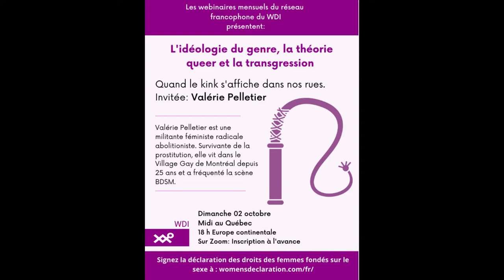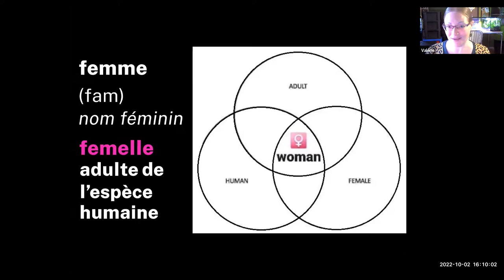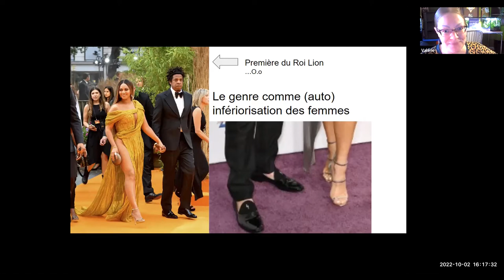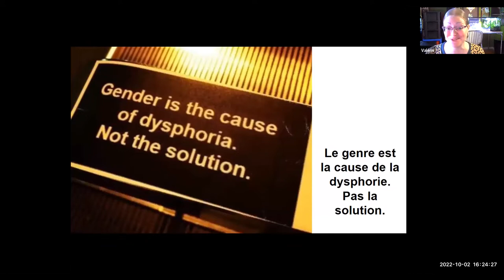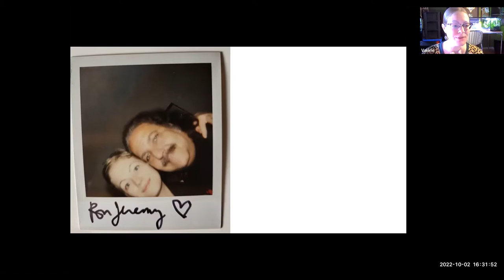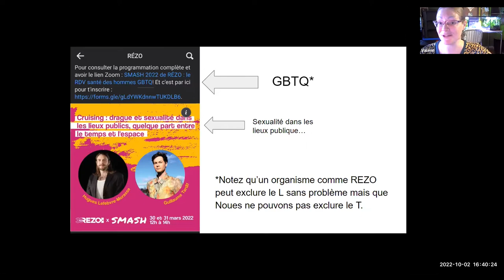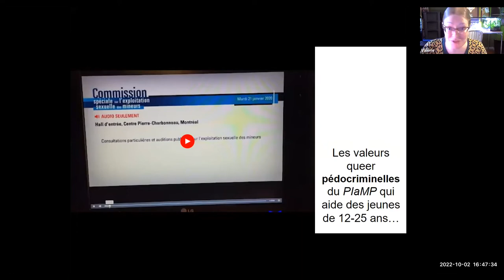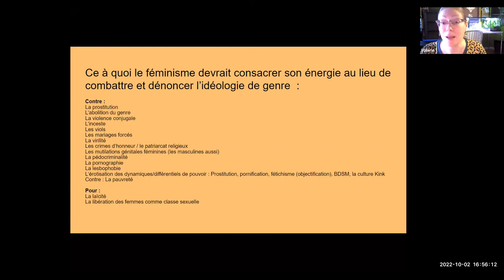Idéologie du genre, théorie queer et transgression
Invitée : Valérie Pelletier.
"Quand le kink s'affiche dans nos rues".
Valérie Pelletier est une militante féministe radicale, abolitionniste